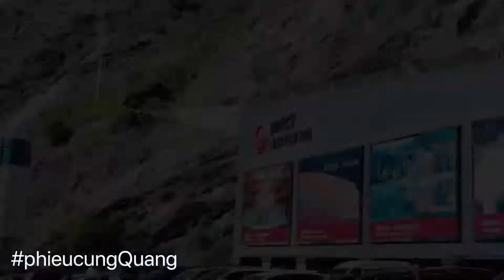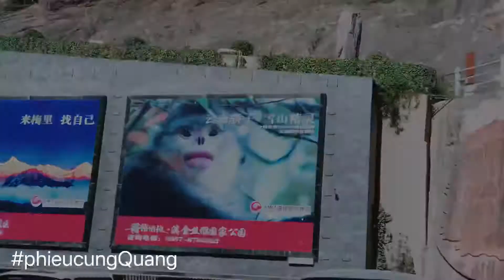虎跳峡 Hổ Khiêu Hiệp - khe hổ nhảy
Hổ Khiêu Hiệp (Hẻm núi Hổ Nhảy) (tiếng Trung: 虎跳峡; bính âm: Hǔ tiào xiá) là một hẻm núi và danh thắng được hình thành trên dòng sông Kim Sa, một nhánh của sông Dương Tử. Nó nằm về phía bắc của thành phố Lệ Giang khoảng 60 km, trong địa phận tỉnh Vân Nam ở phía tây nam Trung Quốc. Đây là một phần của Di sản thế giới Tam Giang Tịnh Lưu được UNESCO công nhận.

Tiger Leaping Gorge (Chinese: 虎跳峡; pinyin: Hǔ tiào xiá) is a scenic canyon on the Jinsha River, a primary tributary of the upper Yangtze River. It is located 60 kilometres (37 mi) north of Lijiang City, Yunnan in southwestern China. It is part of the Three Parallel Rivers of Yunnan Protected Areas World Heritage Site.

Legend says the name comes from a hunted tiger escaping by jumping across the river at the narrowest point (still 25 metres (82 ft) wide), using the rock in the middle.[1][2][better source needed]

At a maximum depth of approximately 3,790 meters (12,434 feet) from river to mountain peak, Tiger Leaping Gorge is one of the deepest and most spectacular river canyons in the world.[3] The inhabitants of the gorge are primarily the indigenous Naxi people, who live in a handful of small hamlets. Their primary subsistence comes from grain production and hikers.

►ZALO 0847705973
© Bản quyền thuộc về FunWithLouis Phiêu Cùng Quang Official
© Copyright by Louis Võ ☞ Do not Reup